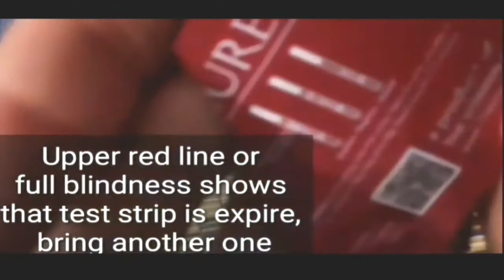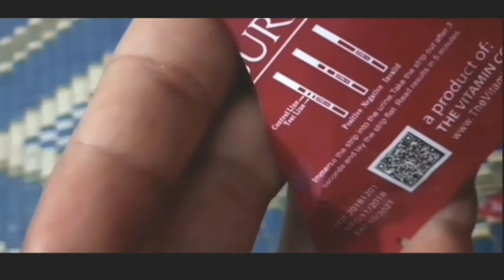How To Make Pregnancy Test at home | Pregnancy Special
My Pregnancy Test  Result || How To Make Pregnancy Test at home